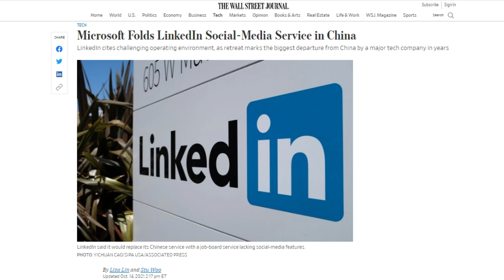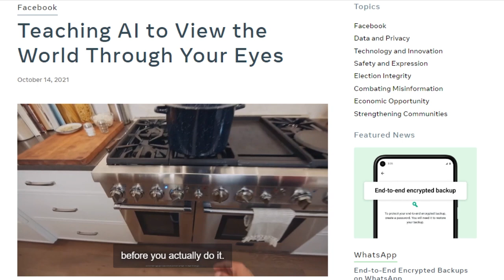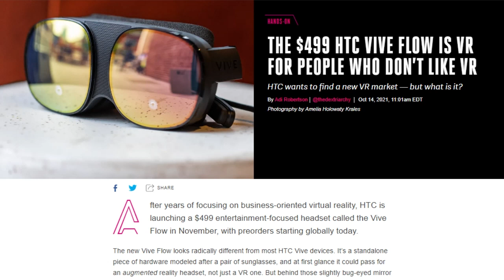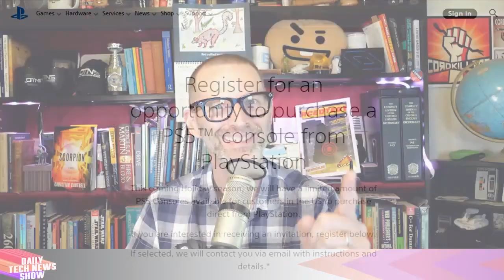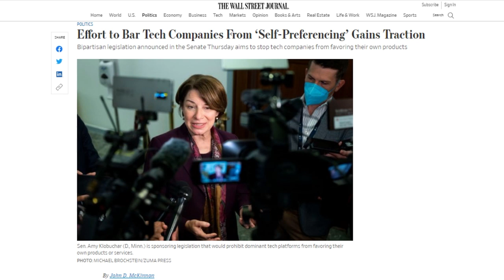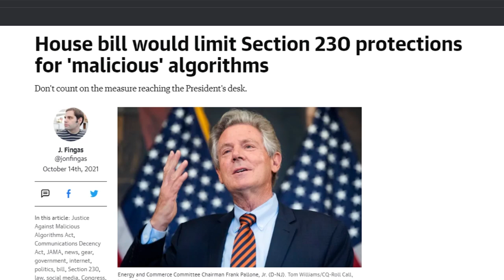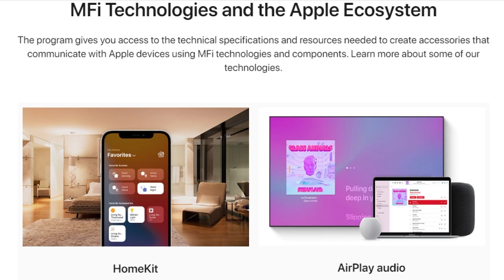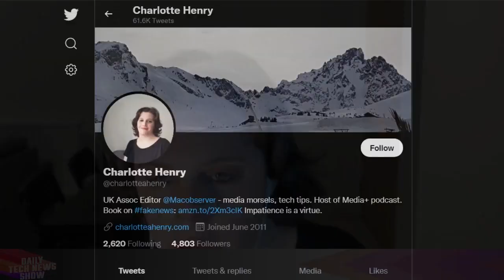Robots with Guns: What Could Go Wrong? - DTNS 4131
Facebook announced a research project called Ego4D, to improve AI analysis of first-person, video. Sony knows it’s not going to be able to make enough PS5s to meet demand so it’s started a registration where US PSN users can sign up for the opportunity to buy a PS5. US Senators Chuck Grassley, Amy Klobuchar, Lindsey Graham and Richard Durbin, have backed a bill Thursday that would prohibit tech platforms from favoring their own products or services.

Starring Tom Merritt, Sarah Lane, Charlotte Henry, Roger Chang, Joe.

Today’s guest:
Charlotte Henry

Next guest:
Shannon Morse